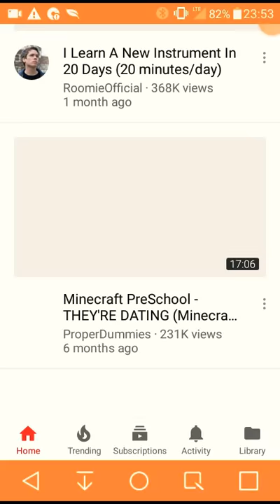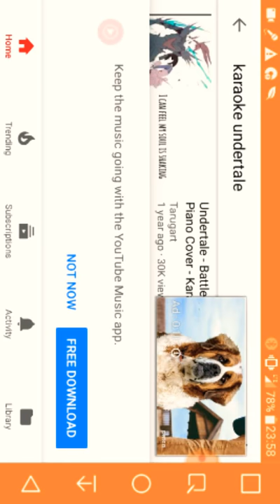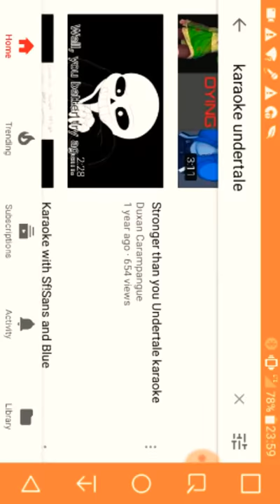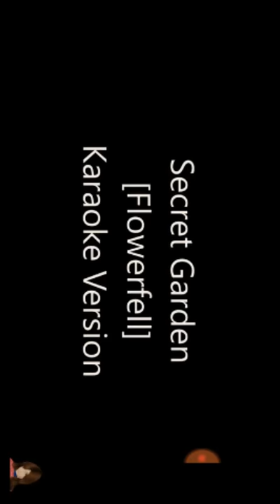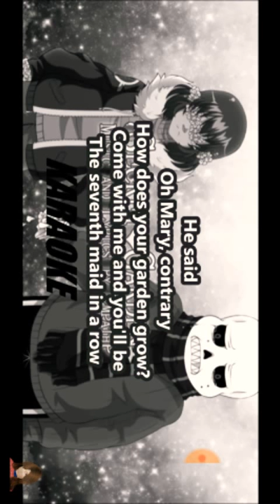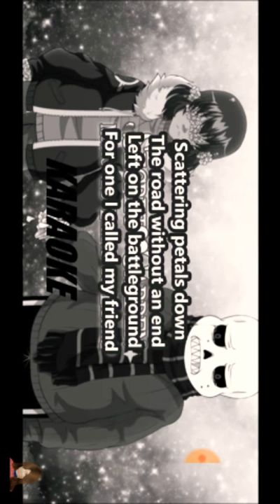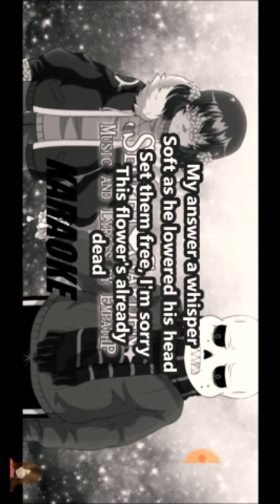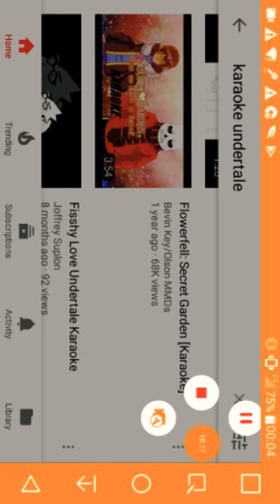i can sing!? or Not!?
Karaoke all not mine go check them out if you look up -Karaoke Undertale-